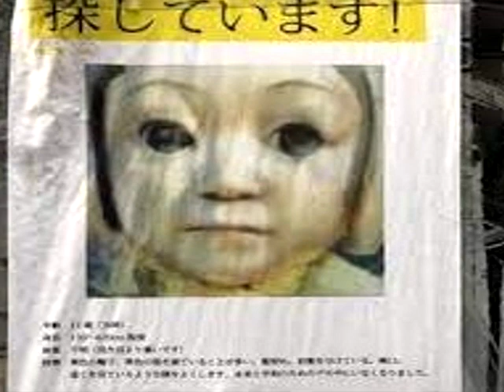farewell, my heart - 05/07/22 (demo)